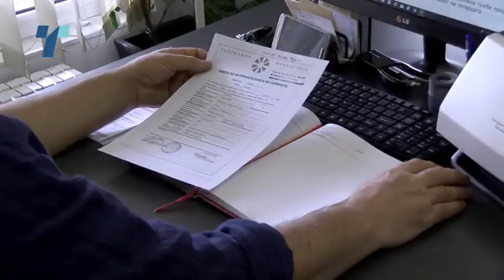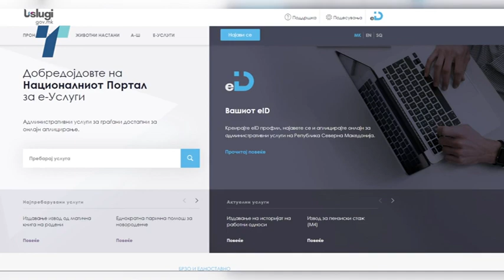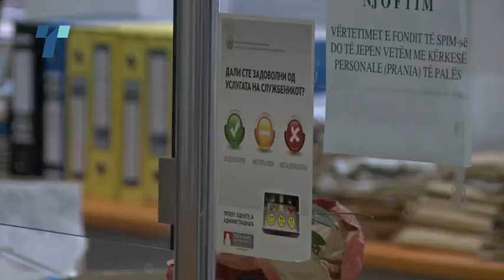Во декември ќе биде готова листата на државните институции кои ќе се кратат